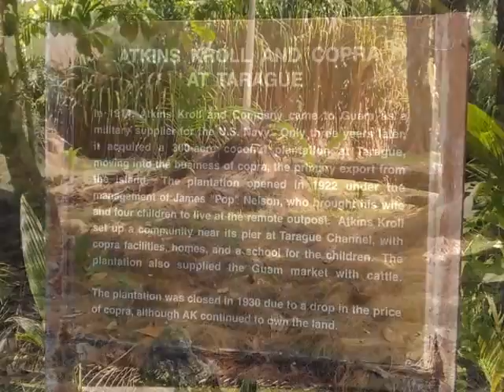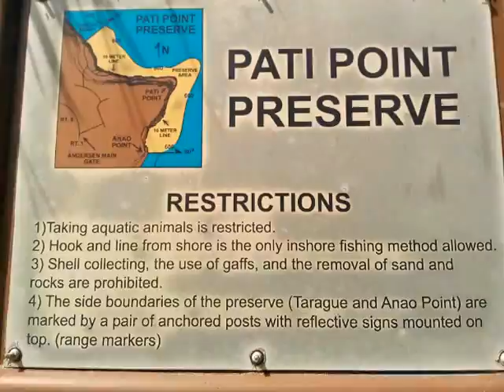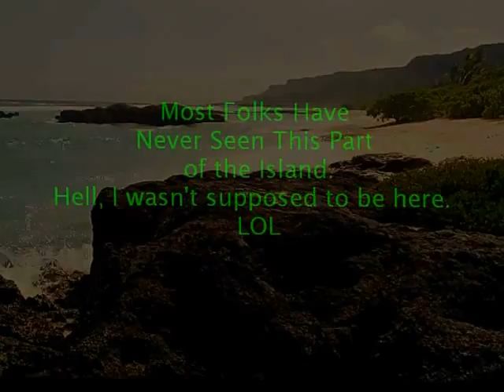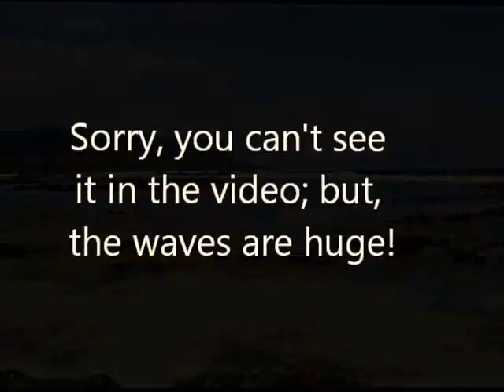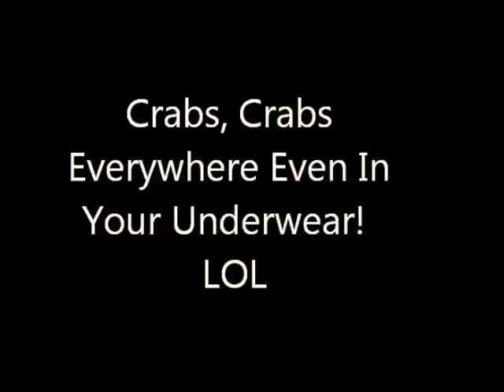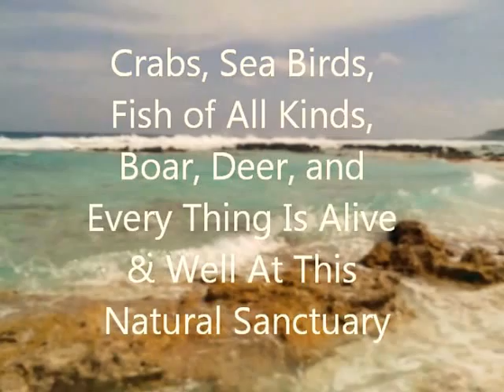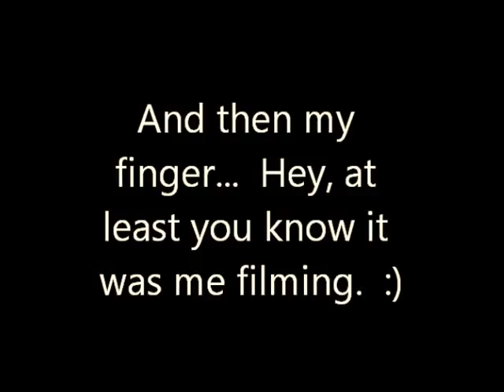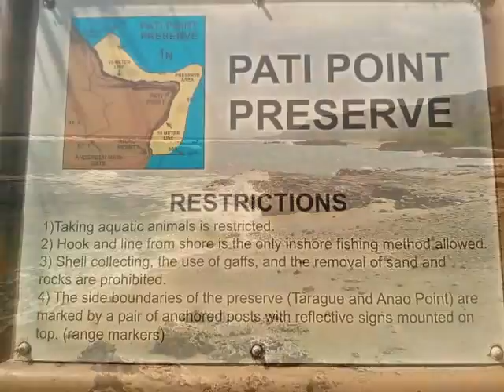Hike to Pati Point - Anderson Air Force Base - Guam, USA - Feb 17, 14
The most wonderful day!  Pati Point is an Animal Preservation Area within Anderson Air Force Base on Guam.  Because it is off limits to the public (military included) it is as if time has stopped.  I felt like I was walking around another island - another world.  The only foot prints I saw in the sand, were my own, some deer and wild boar.